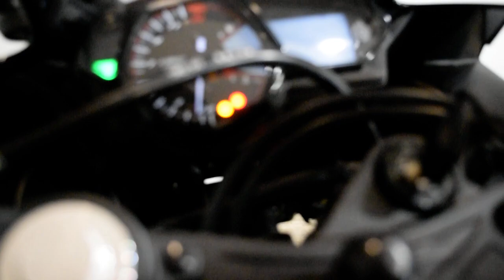2015 Yamaha YZF-R3 | Used motorcycle for sale at Monster Powersports, Wauconda, IL